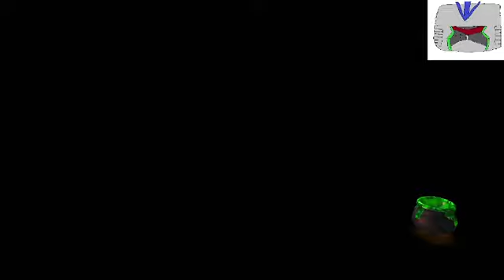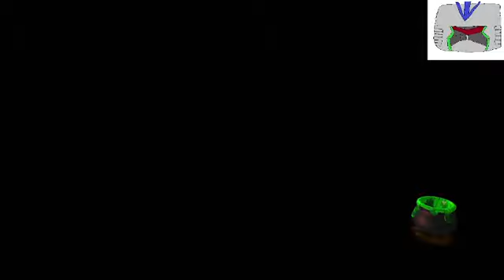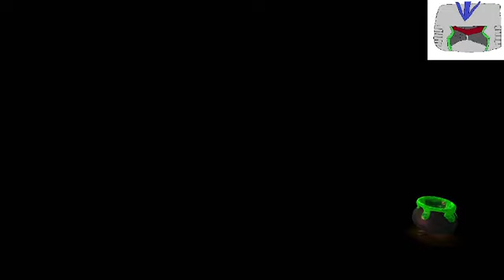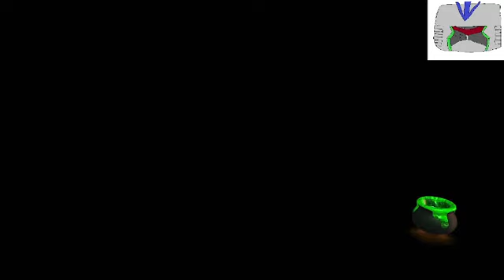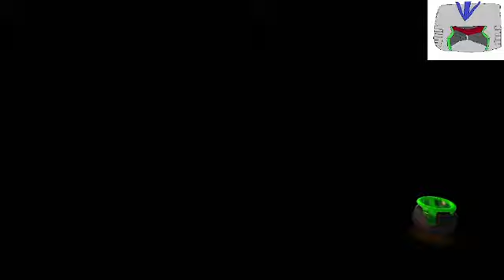years 1-4 bonus 5